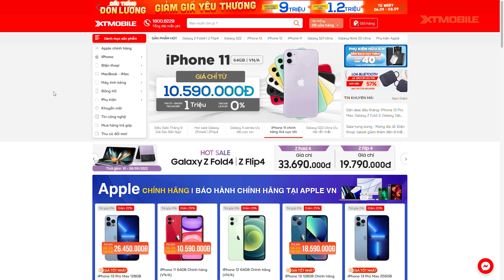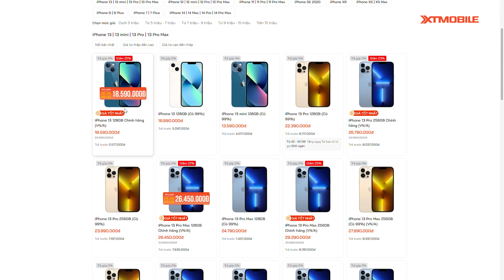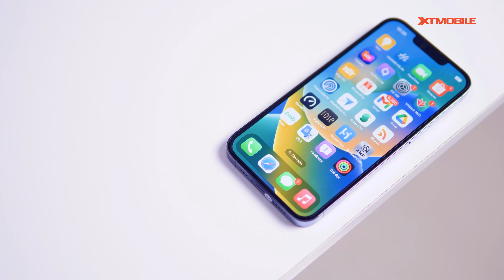iPhone 13 Pro/Pro Max căng quá - lỗi màn hình khi lên iOS 15.6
iPohne 13 Pro dạo này khá toang nên anh em cẩn thận, ngưng update ngay bây giờ nhé:
- ► Chi tiết sản phẩm trong video xem tại đây:

⚡ CN1: 437 Quang Trung, Phường 10, Quận Gò Vấp, TP.HCM
⚡ CN2: 666-668 Lê Hồng Phong, Phường 10, Quận 10, TP.HCM
⚡ CN3: 421 Hoàng Văn Thụ, Phường 2, Quận Tân Bình, TP.HCM
⚡ CN4: 43 Lê Văn Việt, Phường Hiệp Phú, Quận 9
⚡ CN5: 50 Trần Quang Khải, Phường Tân Định, Quận 1, TP.HCM
⚡ CN6: 396 Nguyễn Thị Thập, Phường Tân Quy, Quận 7, TP.HCM
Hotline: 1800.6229